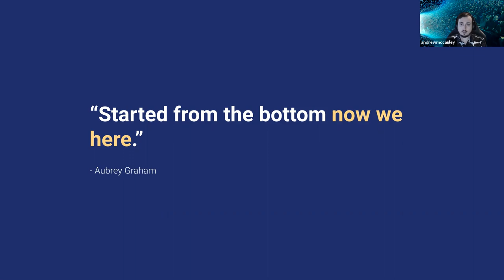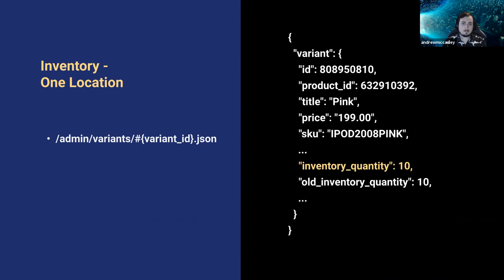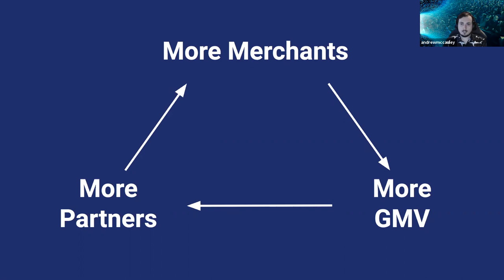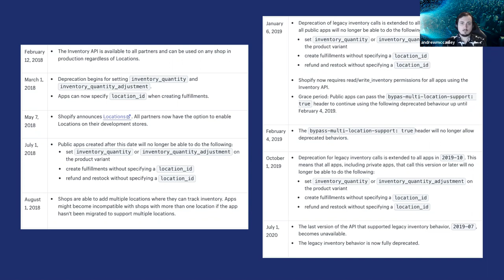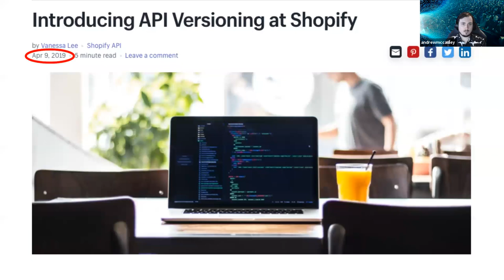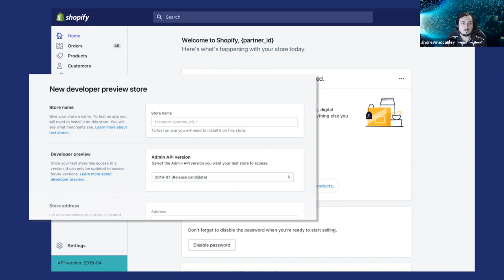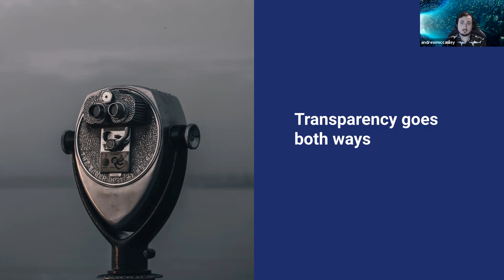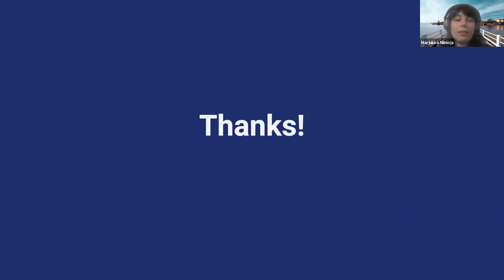Apidays Virtual Helsinki - Andrew McCauley, Shopify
Day 1, 5:30 - 6:00 PM
Andrew McCauley, Shopify
The Path to API Versioning